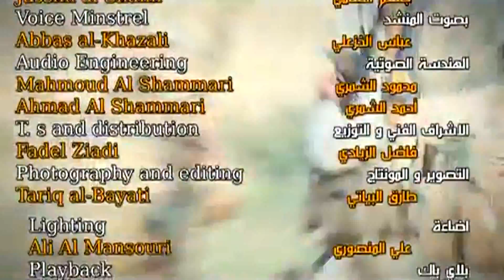‫قصيدة صدريه جديده 2013 والله حماسية الى لواء ابو الفضل العباس